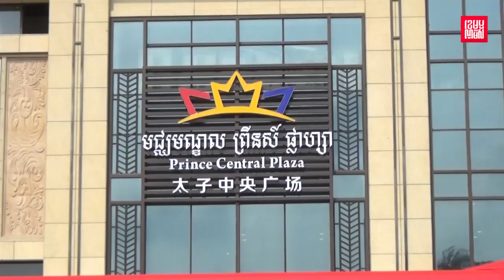ផល​វិជ្ជមាន និង​អវិជ្ជមាន​នៃ​ការ​វិនិយោគរបស់​ចិន​លើ​វិស័យ​សំណង់​កម្ពុជា!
ជិត ២០ឆ្នាំ​ចុងក្រោយ​នេះ វិស័យ​សំណង់​កម្ពុជា​រីកចម្រើន​លូត​លាស់​យ៉ាង​លឿន ស្ទើរតែ​មិន​គួរ​ឲ្យ​ជឿ។ វិនិយោគិន​ធំ​ជាងគេ​បំផុត គឺ​ចិន។ តើ​សំណង់ចិន និង​ការ​វិនិយោគ​របស់​ចិន​ក្នុង​វិស័យ​សំណង់​នៅ​កម្ពុជា ផ្ដល់​ផល​វិជ្ជមាន និង​អវិជ្ជមាន​អ្វី​ខ្លះ? សូម​អញ្ជើញ​ទស្សនា​សេចក្ដីរាយការណ៍​ជា​វីដេអូ​របស់​ ខេមបូណូមីស!